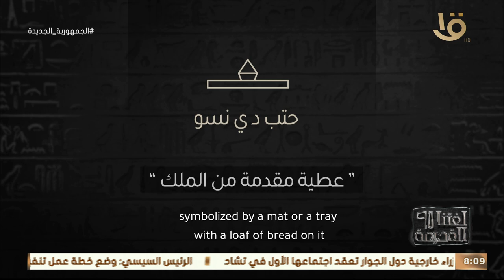لغتنا القديمة | "نظرية التقديم" والغرض منها عند المصري القديم